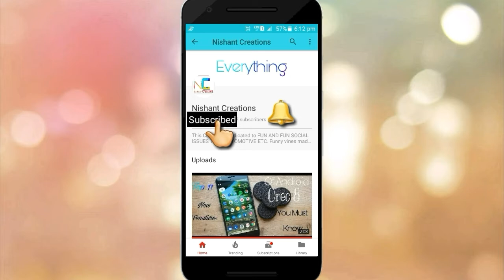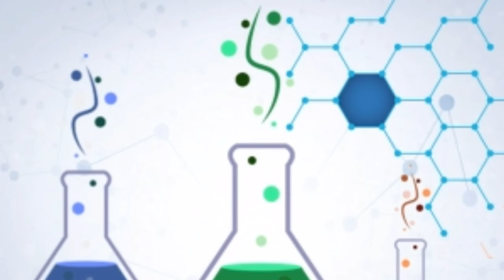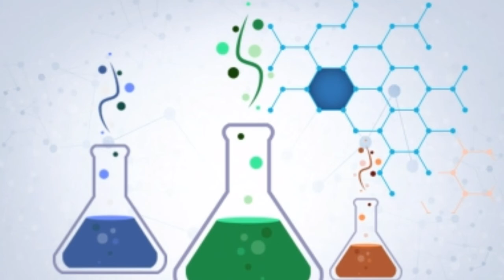Asima Chatterjee. Biography, Facts and Full Details. Must Watch??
Asima chatterjee biography and facts.
Asima Chatterjee (23 September 1917–22 November 2006) was an Indian organic chemist noted for her work in the fields of organic chemistry and phytomedicine.[1] Her most notable work includes research on vinca alkaloids, and the development of anti-epileptic and anti-malarial drugs. She also authored a considerable volume of work on medicinal plants of the Indian subcontinent.